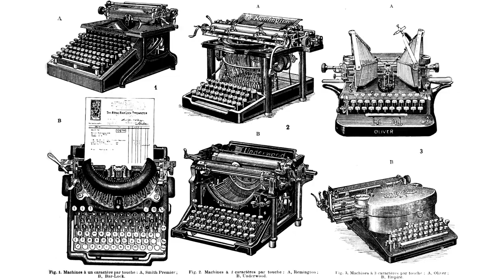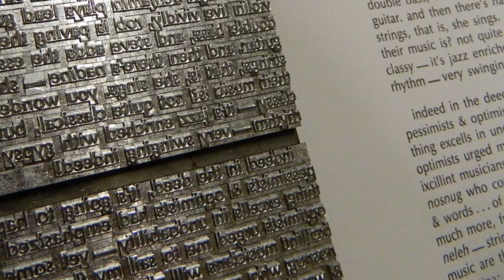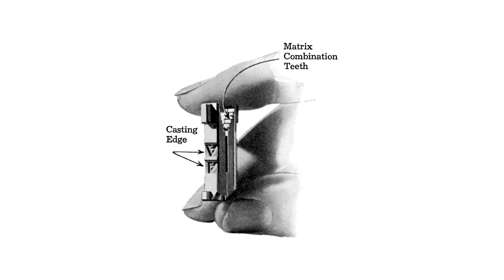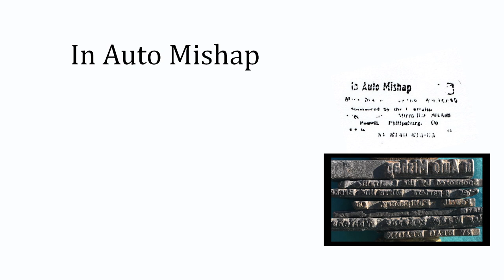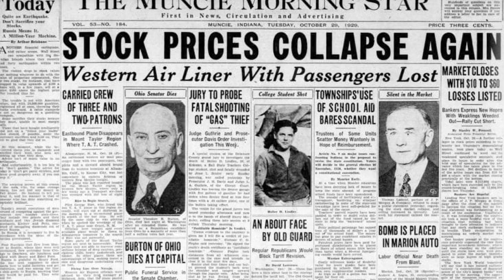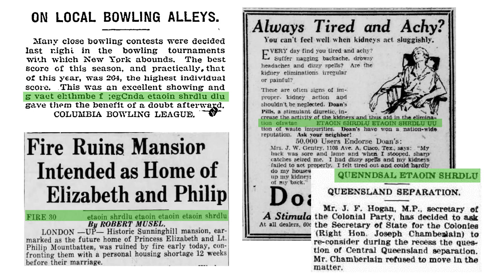QH58: The Linotype Matrix - DWKGR Quick Hitter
A couple of Ringy's mystery items are finally identified after ten years of conjecture and apathetic ignorance. --- KG & Ringy of National Geographic's DIGGERS (4 years, 66 shows), are the hosts of the Pursuit Channel TV series "DIGGIN with KG & RINGY". All seasons of DWKGR appear for free on DIGGINTV.com as well as this Anaconda Treasure YouTube Channel!

PHOTO ATTRIBUTIONS & CREDITS:
1. Set slugs and printed page photo:  MMOP (Melbourne Museum of Printing)
2. 1965 Annotated Linotype photo: Clemens PFEIFFER, Vienna; Paul Koning